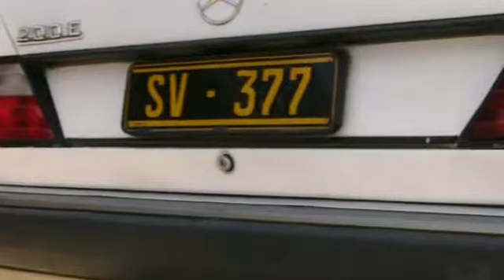LIFE n' SCARS TEASER TRAILER